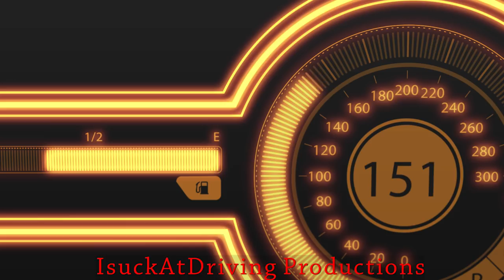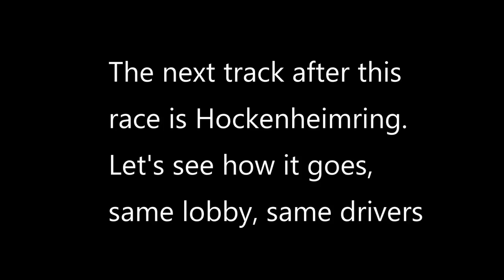Forza 7 - Narrow Tracks and Public lobbies don't match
Here is an example why narrow tracks like Rio De Janeiro Mountain Circuit and public lobbies don't go along well and the overall racing in Forza 7 is much better in wider tracks like Hockenheinring. Same lobby, same drivers, different tracks.

Car used is the Mitsubishi 3000 GTO in A-Class hoppers.

Timeline:
0:18 - Chaotic Rio De Janeiro race
2:04 - Hockenheimring Short Circuit
6:13 - Bonus Clip, Vigilante of Forza 7